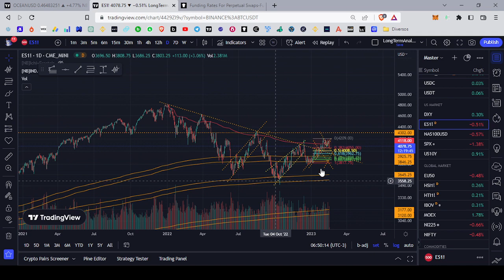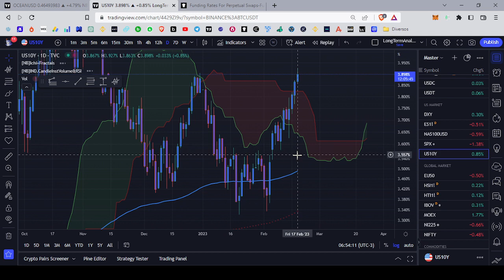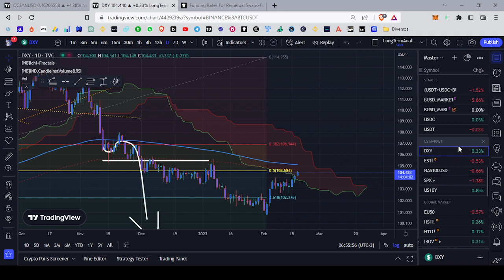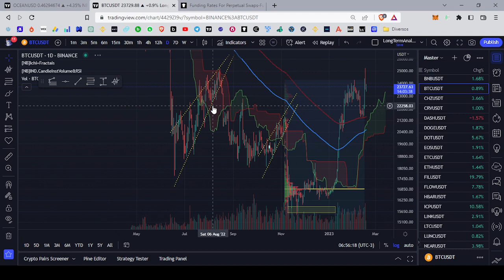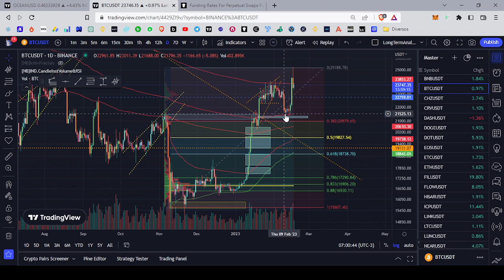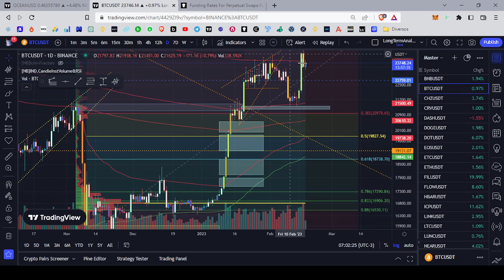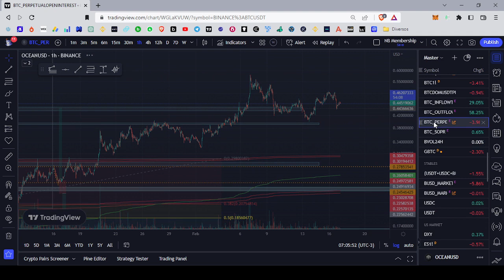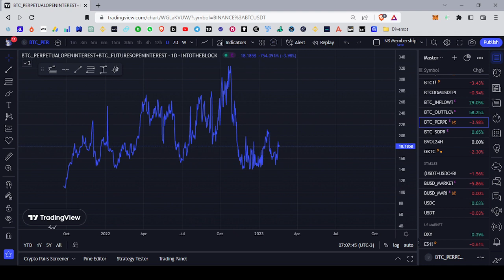17/02/2023 - Análise Crypto: BTC de Ressaca. Papo sobre VWAPs. Estudo: Fundo com MCap dos Futuros.